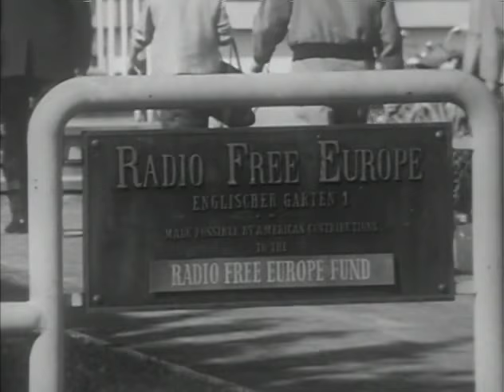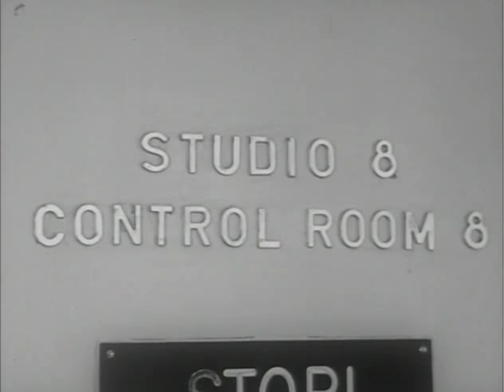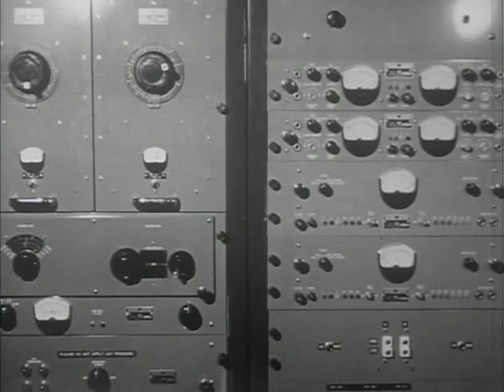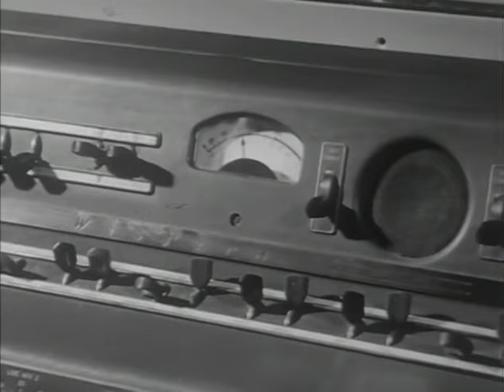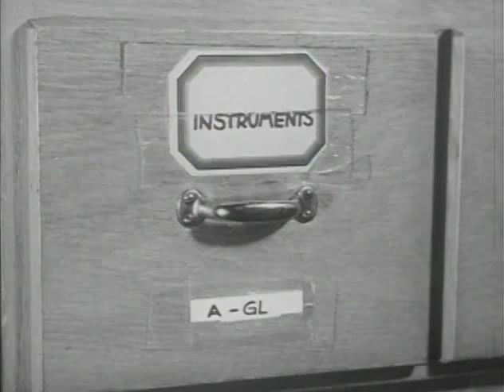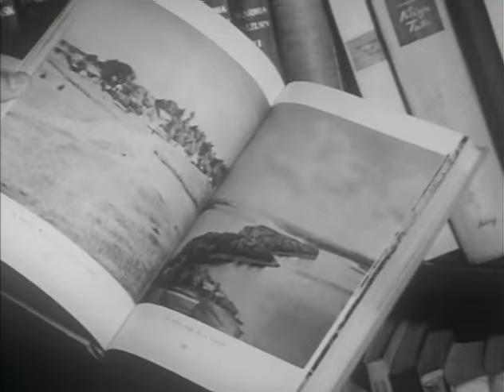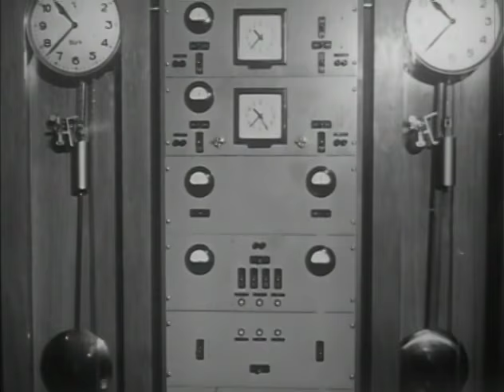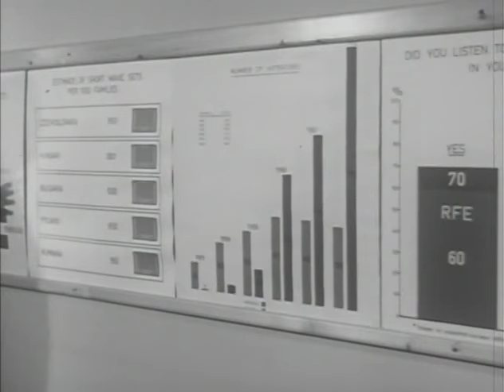This is Radio Free Europe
This film, narrated by Polish broadcaster Andrzej Krzeczunowicz, gives an overview of Radio Free Europe's news-gathering and audience research, its production center in Munich, and its transmission operations in Germany and Portugal. Produced by the Free Europe Committee, the parent organization of Radio Free Europe, the film helped publicize RFE in the United States. It includes solicitations for contributions to the RFE Fund, successor to the Crusade for Freedom, which helped finance RFE.